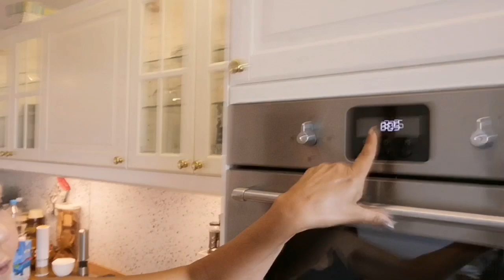"Sofri em Vao" Fiz Preenchimento Labial e OLHA ISSO!!! Angelina Jolin,JA ERA! RSRSRS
Fui fazer Preenchimento Labial e Olha ISSO!?!?
"TUDO" Sobre meu Preenchimento labial.
Porque resolvi fazer Preenchimento Labial?
Meu endereço de caixa postal: Carla schwarz:pick post.30047848 bahnhofstrasse 29 ch schaffhausen 8200 suiça.